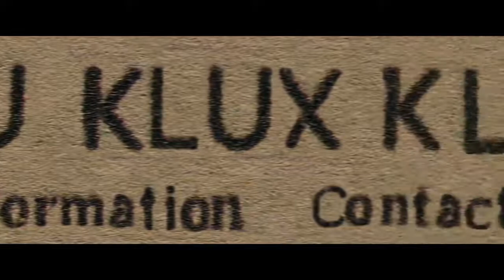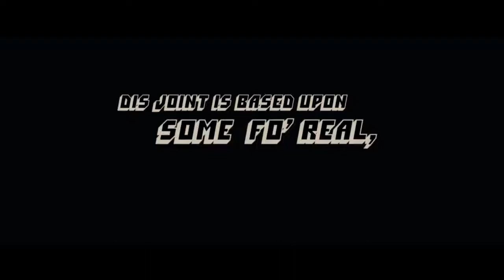BLACKkKLANSMAN - Le Trailer Officiel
Au début des années 70, au plus fort de la lutte pour les droits civiques, plusieurs émeutes raciales éclatent dans les grandes villes des États-Unis. Ron Stallworth devient le premier officier Noir américain du Colorado Springs Police Department, mais son arrivée est accueillie avec scepticisme, voire avec une franche hostilité, par les agents les moins gradés du commissariat. Prenant son courage à deux mains, Stallworth va tenter de faire bouger les lignes et, peut-être, de laisser une trace dans l'histoire. Il se fixe alors une mission des plus périlleuses : infiltrer le Ku Klux Klan pour en dénoncer les exactions.